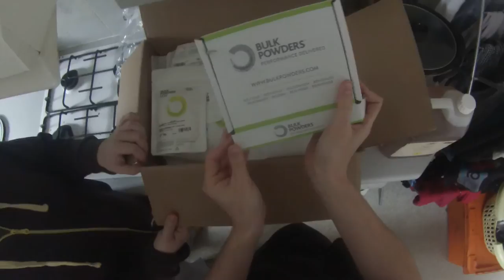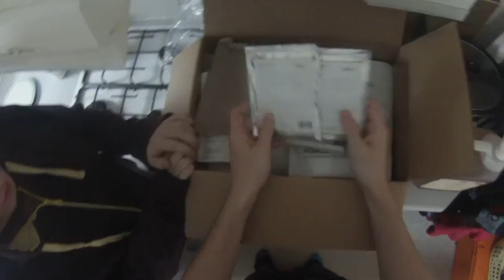Soylent in February Part 1 - The most unprofessional unboxing you've ever seen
Welcome to Soylent in February! An incredibly unprofessional Vlog of my experience on DIY Soylent. This is the beginning of the journey, where we Unbox the ingredients. I advise you watch this first, because it's probably going to set the tone for the entire series unless I decide to learn on any sort of video editing skills.

I'll be doing my best to provide proper, useful information in the videos to come, but for now, enjoy!